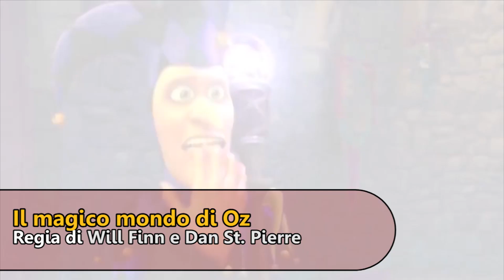Speciale Uscite Film - What's New 9 - 15 giugno - Spaziofilm.it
Anche questo lunedì torna il nostro appuntamento con le uscite al cinema della settimana, a cura di Fabrizia Malgieri della redazione di Spaziofilm.